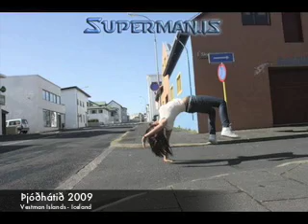Þjóðhátíð 2009 - Vestman islands - Iceland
The biggest outdoor party of the year is annually held in the Vestman Islands, on the south coast of Iceland. Nearly 20.000 people converge on Heimaey, the largest of the these volcanic islands. Heimaey is sometimes called the Pompey of the North because of the volcanic eruption in the island in 1973.
This year, the Þjóðhátið as it is called, was one of the most successful in history. Weather was great and spirits were high. Make sure you be there next year, the first weekend in August.